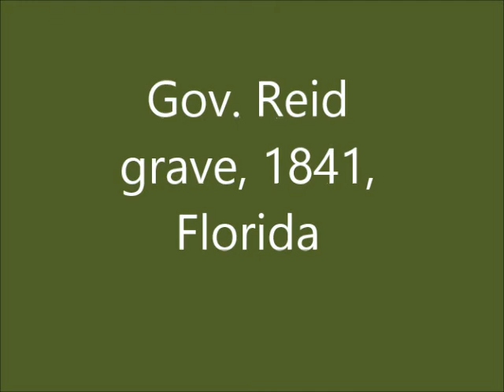Fla territorial Gov Robert Reid grave 1841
Florida Territorial Governor Robert Raymond Reid served as governor from 1839 to 1841.  Shortly after being replaced as governor by Richard Keith Call (Call's second term as territorial governor), Reid fell victim to the yellow fever epidemic of 1841 that killed hundred in Tallahassee.

Reid is also buried in this small cemetery with Florida Governor Millard Fillmore Caldwell, Jr., who was Florida governor from 1945 to 1949, as well as serving in many other state and federal offices.

This is the Blackwood-Harwood Plantation cemetery, and it is hid in the woods off to the side of a modern housing neighborhood in Tallahassee, Florida.